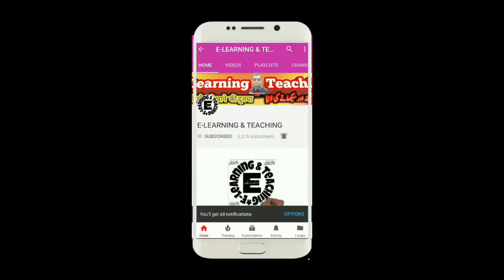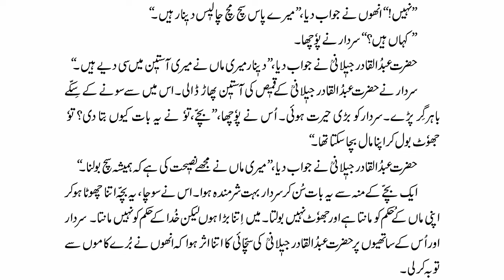STD 2nd Laud Reading 10.Abdul Qadir Jeelani(R.A)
laud reading series